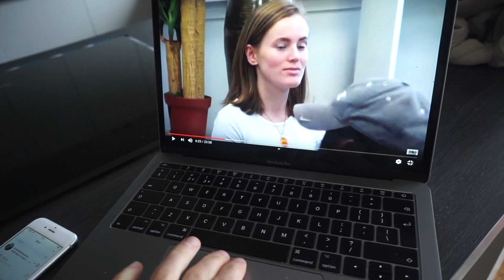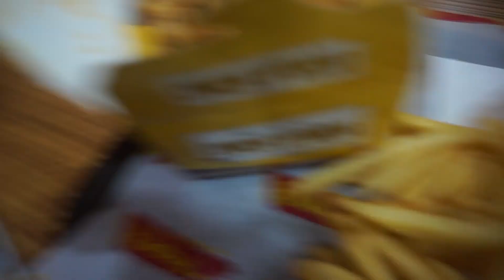Enjoying The Bulk Life Before My FIRST EVER PREP